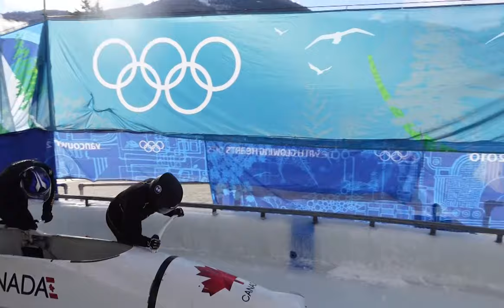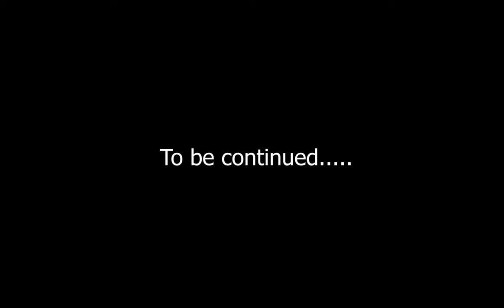Bob Team Shan - EPISODE 5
The fifth episode of our journey to qualifying for the Beijing 2022 Olympics; the team head into the first official training.